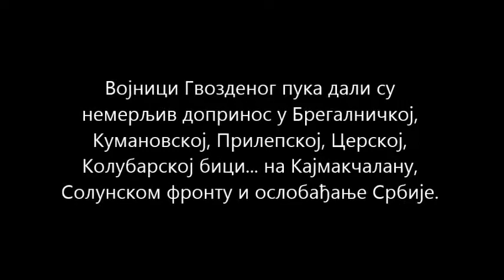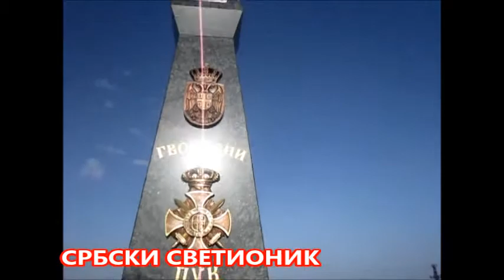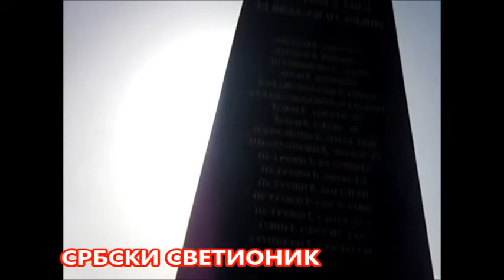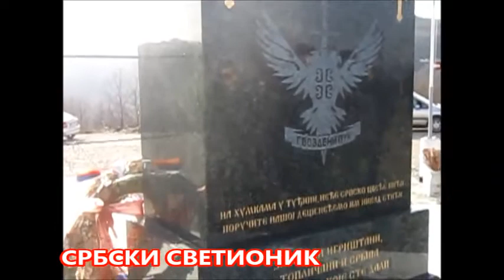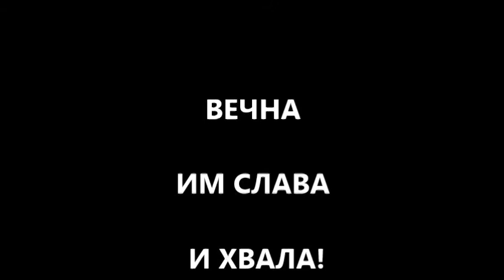Игриште 26.2.2017 - споменик Гвозденом пуку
Удружење Србски Светионик је организовало 26. фебруара 2017. посету споменику Гвозденом пуку, у селу Игриште, крај Куршумлије.

Други пешадијски пук "Књаз Михаило" из Топлице је једини пук војске Краљевине Србије који је понео титулу Гвоздени пук у периоду ослободилачких ратова 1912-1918.

Војници Гвозденог пука дали су немерљив допринос у Брегалничкој,  Кумановској, Прилепској, Церској, Колубарској бици... на Кајмакчалану, Солунском фронту и ослобађање Србије.